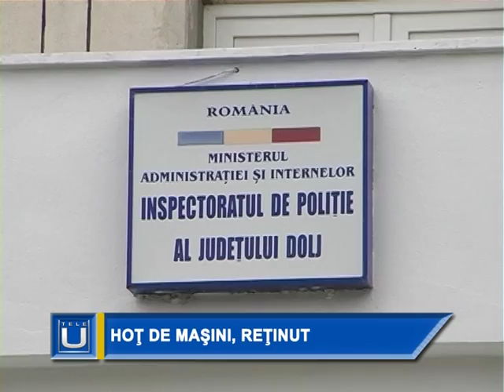4 Hot de masini retinut